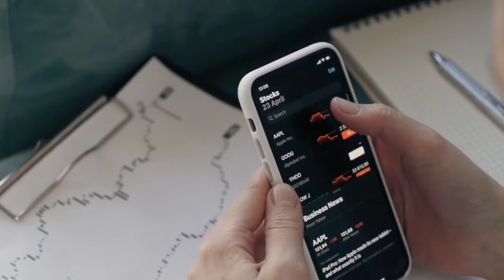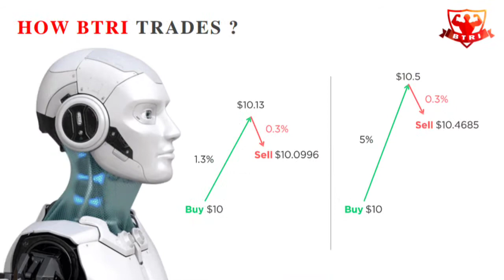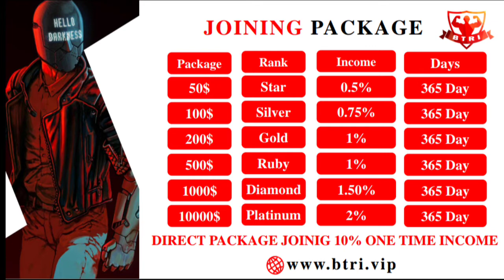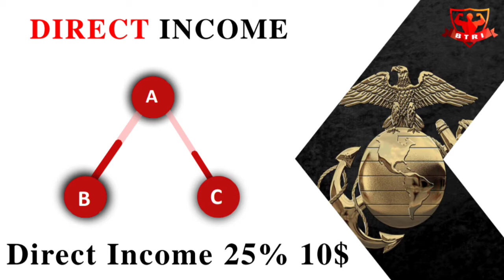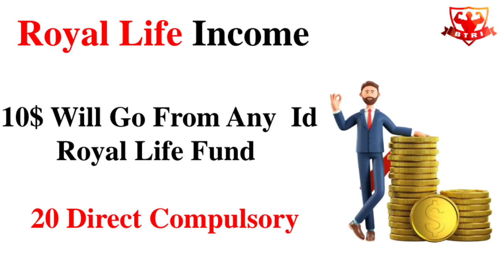BLOCKCHAIN TECHNOLOGY ROBOTIC INTELLIGENCE FULL PLAN || 8738012987 || new mlm plan launch today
BLOCKCHAIN TECHNOLOGY
ROBOTIC INTELLIGENCE FULL PLAN || Btri full plan || new mlm plan launch today